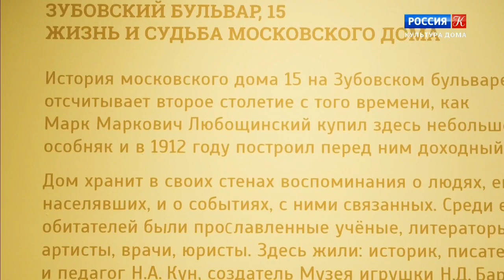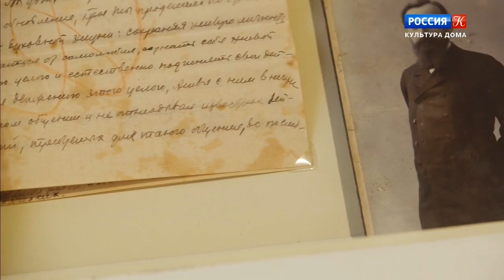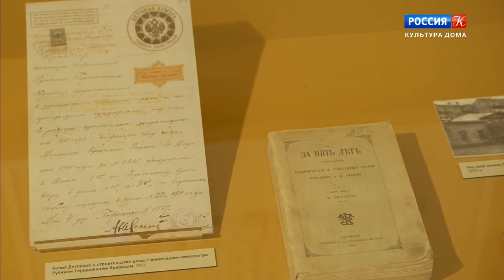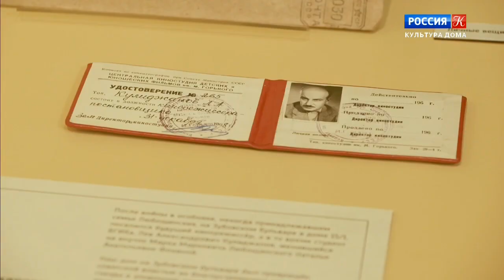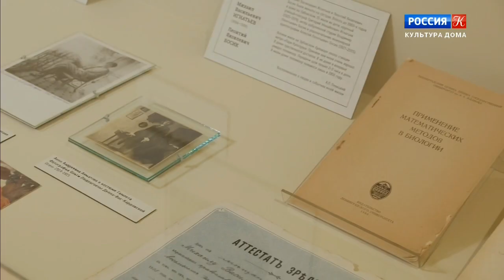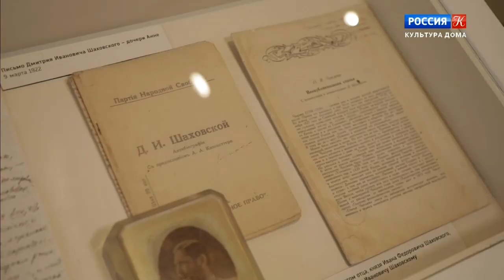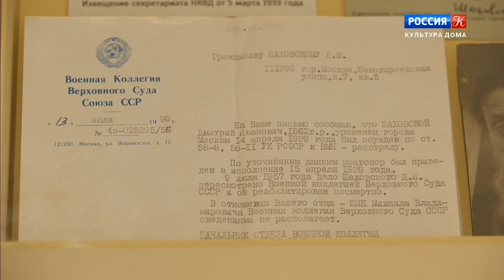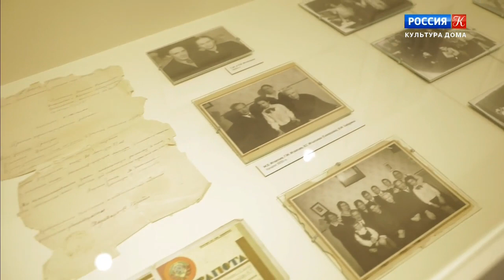Онлайн-выставка "Открытый музей". Государственный музей истории российской литературы им. В.И. Даля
Открытый музей. Государственный музей истории российской литературы им. В.И. Даля. Выставка "Зубовский, 15: жизнь и судьба московского дома"

Центральный отдел Государственного литературного музея летом 2019 года переехал в Дом Любощинских-Вернадских. Выставка "Зубовский, 15: жизнь и судьба московского дома" рассказывает об истории этого места и его знаменитых жителях. Среди них: философ и богослов Сергий Булгаков, писатель Викентий Вересаев, общественный деятель Дмитрий Шаховской, художник Дмитрий Кардовский, юрист Владимир Грабарь, историк и педагог Николай Кун, создатель Музея игрушки Николай Бартрам, кинорежиссер Лев Кулиджанов и другие. Экскурсию по выставке проводит директор Государственного музея истории российской литературы Дмитрий Бак.